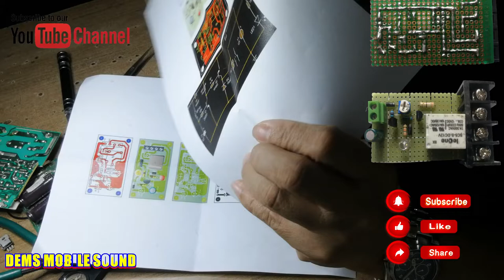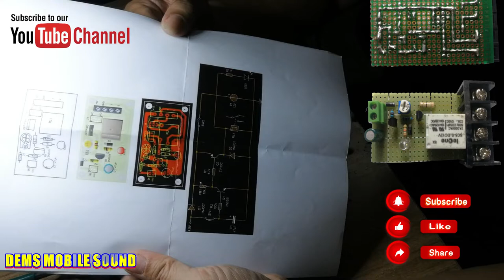HOW TO MAKE DIY AUTO TIMER ON and OFF VIA EMBED CARD READER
👉In this video, I share with you how to turn ON/OFF the DIY Auto timer of the TOP CARD EMBED CARD READER.
👉An auto-timer is a device for turning a system on and off automatically at times that have been set in advance.